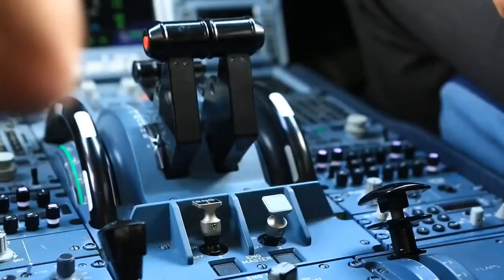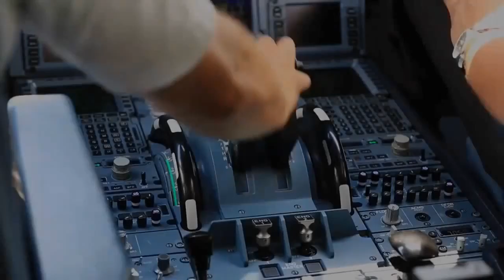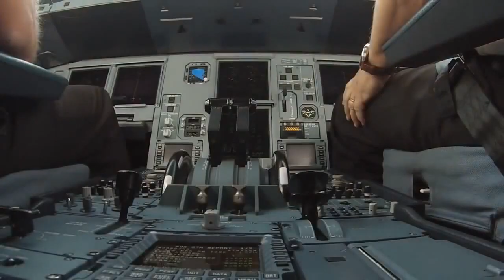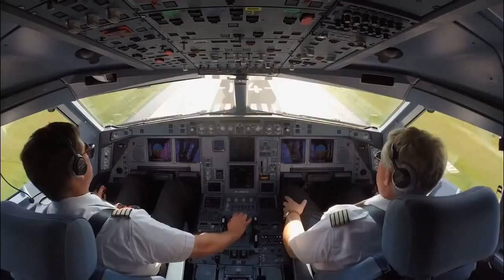Disco Modern Jean Jarre - Tom Lacy - Welcome To The Future Extreme fly magic travel nostalgia remix